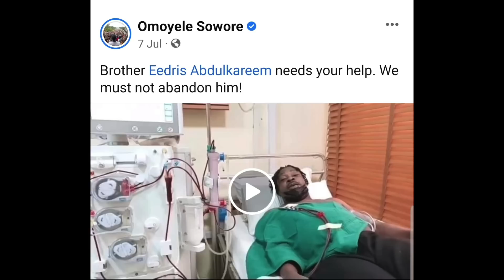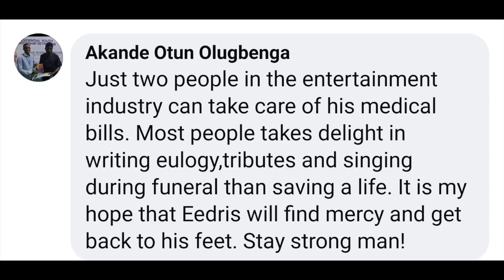Last Week Was Ada Ameh Now Its Eedris Abdulkareem (Let's Talk About Him)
Last week many were crying for Ada Ameh and showing her love after she was dead…
Please let’s not start showing love only After someone dies.